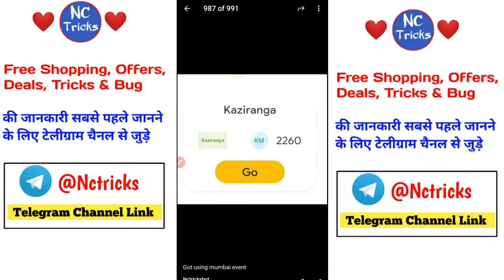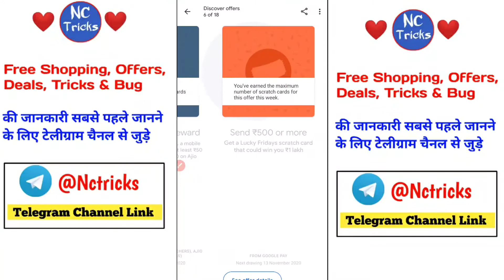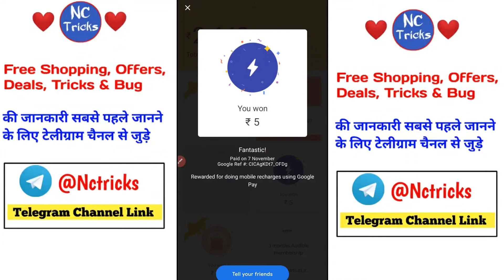Google Pay Bug, Google Pay Go India Trick, Google Pay Unlimited Ticket Trick, Google Pay Km Trick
Google pay free scratch card,
Google pay free scratch card trick,
Google pay new loot